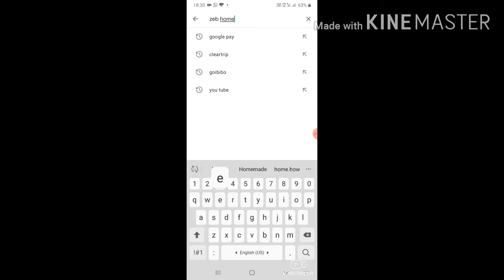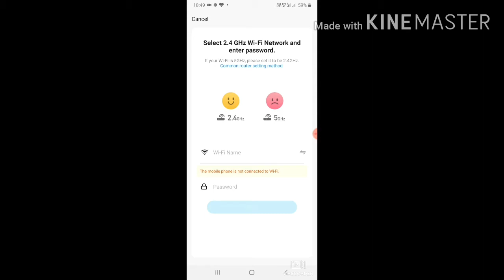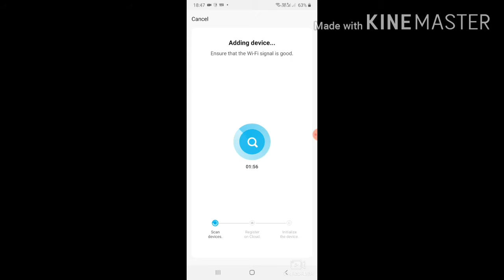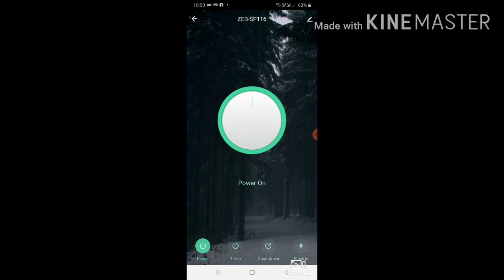Smart WiFi Plug Setup & Unboxing | Works with Alexa Google | Control Power Input to Devices Remotely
Buy Zebronics 16 A Smart WiFi Plug on below link

Buy Zebronics 10 A Smart WiFi Plug on below link

Buy Wipro 10 A Smart WiFi Plug on below Link

Hello friends welcome to Raise To Help. Today I will Unbox and explain wireless smart wifi Plug. I will show you full Setup of wifi smart Plug. It also works with Alexa and with this we can control input Supply to devices.

Queries Solved

1. Unboxing and full Setup of zebronics ZEB-SP116 smart wifi Plug.
2. How to control power Input to devices Remotely with smart wifi Plug.
3. How to control power Supply Input to devices on mobile phone.
4. How to set timer for Input power Supply to devices with smart wifi Plug.
5. How to control Smart Plug with Google assistant and Alexa.
6. Smart plug Socket installation and Setup.
7. wifi smart Plug Socket ka Setup kaise kare.
8. Smart Plug se power Supply kaise control Karein Remotely.
9. wifi smart Plug Socket ko kaise use Karein.
10. How to connect smart Plug Socket to wifi Modem Router.